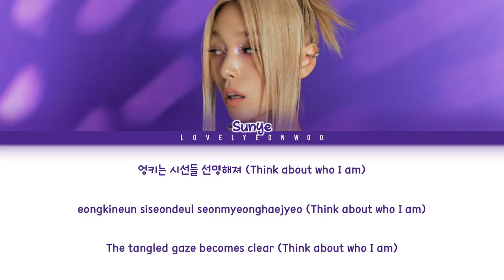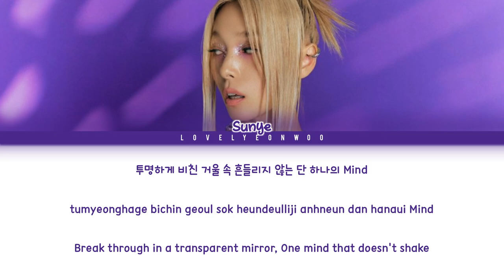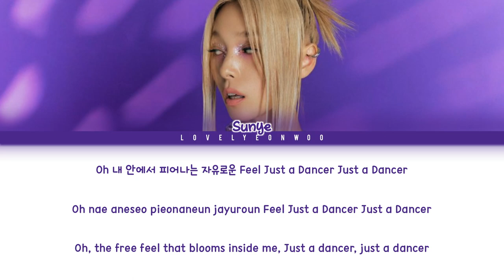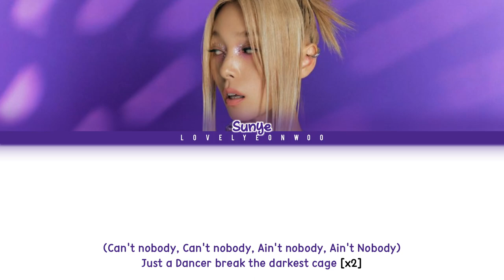SUNYE (선예) – Just A Dancer Lyrics (Color Coded Han/Rom/Eng)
Artist: SUNYE (선예)
Song: Just A Dancer
Album: ‘Genuine’ Solo Debut EP

HAN: vibe.naver
ROM: lovelyeonwoo

Fonts used:
Title: Postamt
Name: 1HoonSkybori
Lyrics: 210Hayanbunpil
Thank you: Lovely Boys
Watermark: Bebas

Don’t reupload.